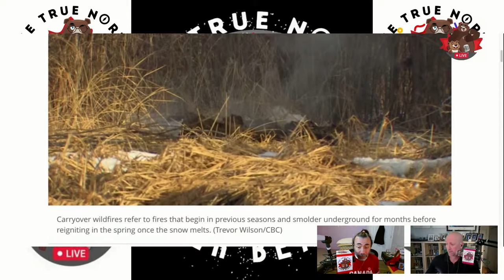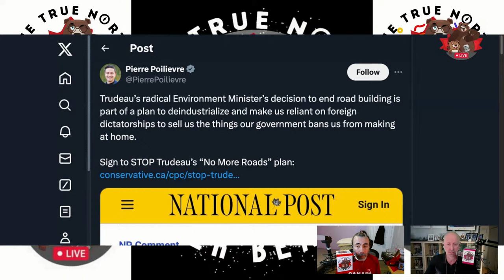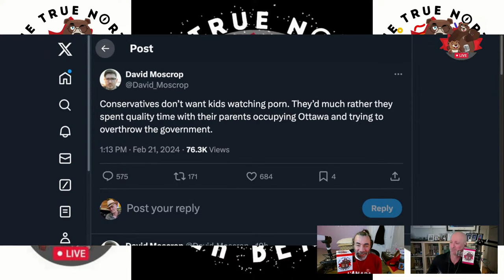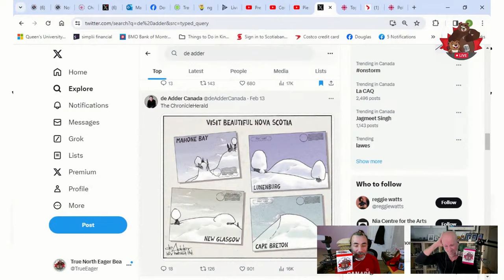Focus: New Brunswick II – The Daily Beaver Morning Show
Skippy certainly has ramped up his dictator ways; Wanna surf some Adult content, well, guess what, he's gonna gatekeep it, and he's not denying it.

Oh, and let's not forget this little nugget: The Leader of the Official Opposition yesterday called the Prime Minister “who spent the first half of his adult life as a practicing racist”... There is no limit to how low he will go, how much Maple MAGA he is, how he wants to rule, not govern...

Exasperated? No, not today, today, I'm pissed off.

Episode 323, Thurs Feb 22, 2024, Here, We, GOOOOOOOO!

On Episode 323 of our show, we explore political goings-on in New Brunswick with our East Coast correspondent High-Tide Hilda.

Also, we talk about:

Curling Canada’s Silence
Incumbents Bow Out
Higgs’s State of Province Address
$300 For Your Vote?
Oil, Hydrogen, Wind, Tidal
PeePee’s Still Talking Trans
Nex Benedict
Bathrooms

* The Peppermaster